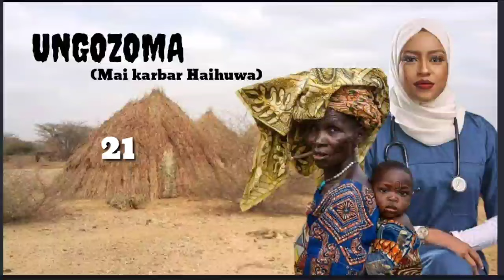UNGOZOMA...21 (Mai karbar Haihuwa) Labarin barkwanci,Nishadi, Soyayyah,( comedy?